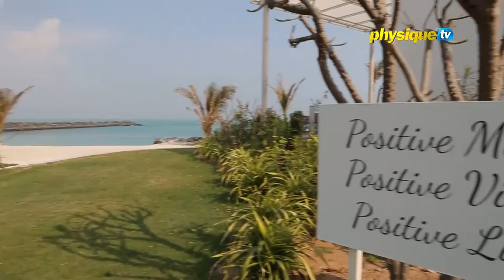On The Go: Massage at Zaya Nurai Island with Amy Kitchingman